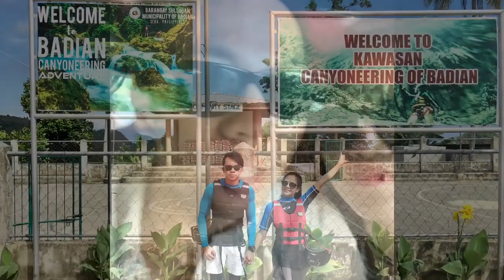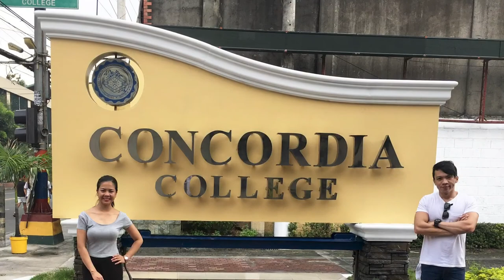Endless LOVE From First Glance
This our first video were it all started.❤️